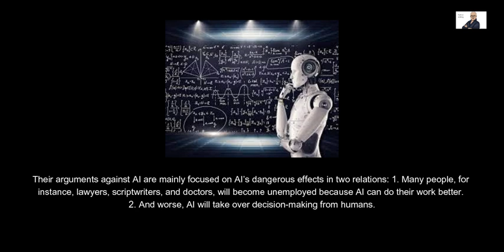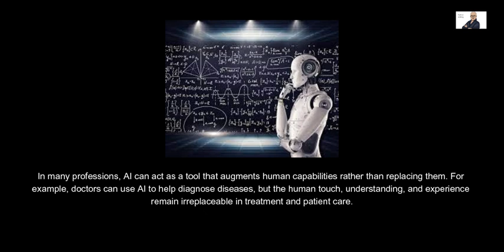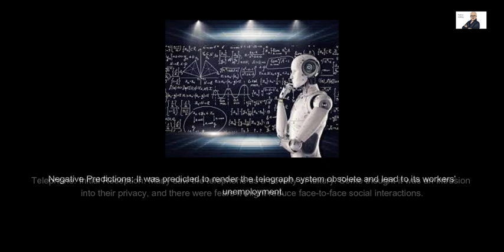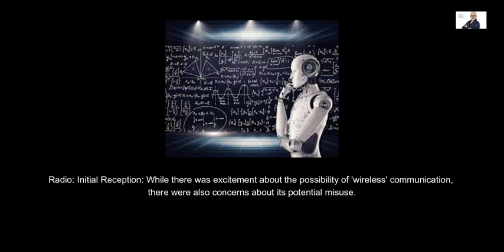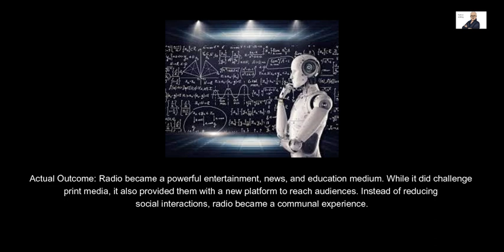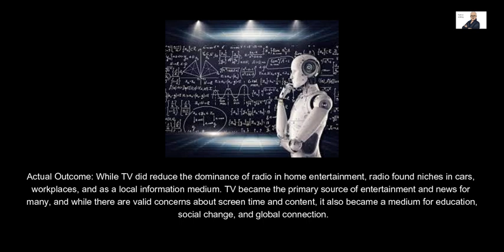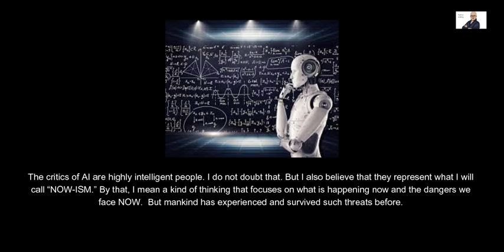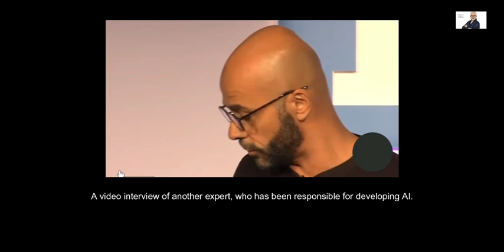WARNING: AI is taking over from humans!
This video discusses if Artificial Intelligence is dangerous for human beings. Will it take over and make decisions for us? Some argue that it is more dangerous than an atomic bomb.